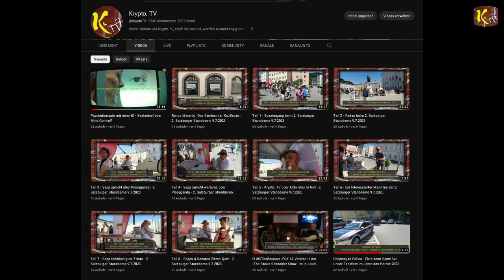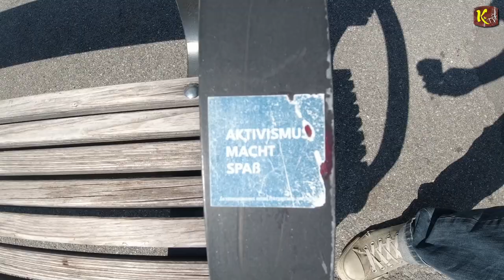3. Salzburger Demostand am 16. Juli 2023 - Thema ist Krieg - Teuerung - Neutralität - usw.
3. Salzburger Demostand am 16. Juli 2023 - Thema ist Krieg - Teuerung - Neutralität usw.

Alles zur Causa & Kontodaten über Darian H.

BIC: GIBAATWWXXX

Kontakt Informationen für Krypto. TV

I
I
I
V